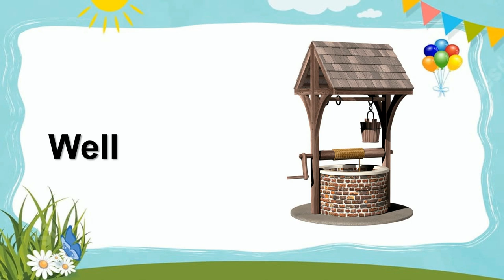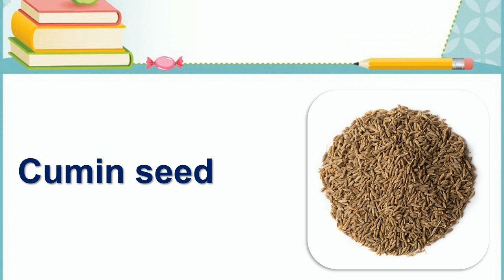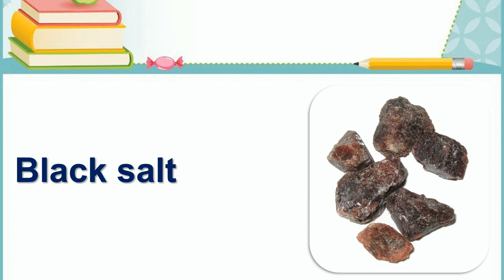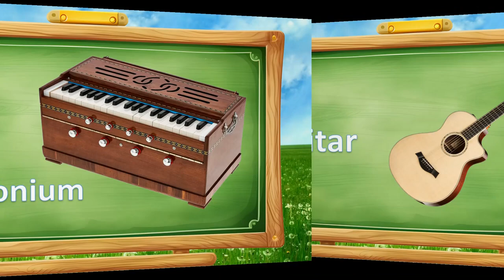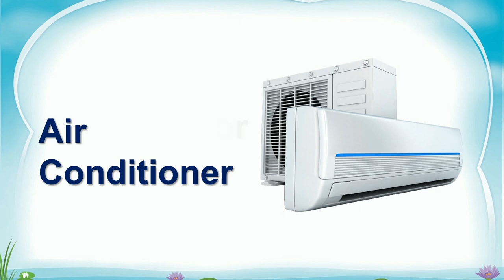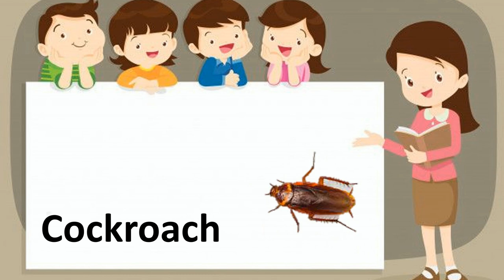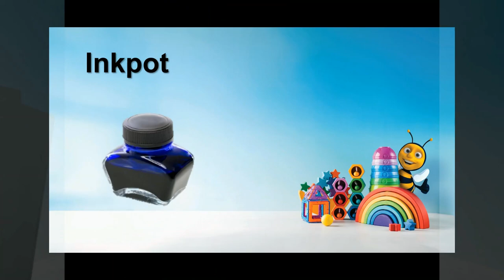Toddler Learning with KinderBoat - Kids Songs - Educational Videos for Toddlers Part - 02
01. Transport Name
02. Types of Houses
03. Sources Of Water
04. Spices
05. Musical Instruments
06. Home Appliances
07. Kitchen Utensils & Appliances
08. Insect Name
09. Our Helpers
10. Stationery